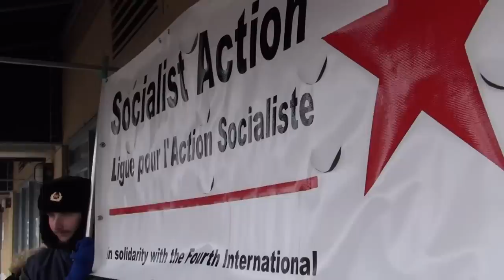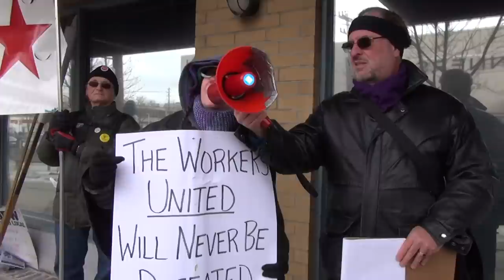Picket to Defend Canada Postal Service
Protest against the plan to terminate door to door mail delivery hit Toronto streets and the mass media on Saturday afternoon, March 15. Close to one hundred people answered the call of Socialist Action and braved freezing high winds to picket the constituency office of Conservative Minister of Natural Resources Joe Oliver at Lawrence Ave. and Bathurst St., a busy uptown intersection.

Members of more than a dozen labour unions, political and community groups rallied to demand that Canada Post Corporation and the Conservative federal government of Stephen Harper reverse the decision to phase out home mail delivery to over 5 million addresses, and refrain from increasing the price of postage.

Demonstrators walked an oblong loop on the sidewalk next to the office entrance and chanted: Stop the Cuts at Canada Post, Save Letter Carrier Jobs, No Cuts No Price Hikes - Defend Postal Services, and Seniors Demand Home Mail Delivery.

About one quarter of the crowd were members of the Toronto Local of the Canadian Union of Postal Workers (CUPW). The rest identified with UNIFOR, UNITE HERE, OPSEU, CUPE, secondary school teachers, and a host of local groups including Put Food in the Budget and the United Jewish People's Order.

Placards signed by Socialist Action, plus a large SA banner were highly visible on the street, and in the TV coverage of the event broadcast by CBC, CTV, CITY-TV, OMNI-TV and CP24. Participants sported buttons 'Save Canada Post' distributed by CUPW, and bought 13 new bright yellow buttons produced by SA bearing the slogan 'Capitalism is Organized Crime'.

Protest organizer and SA federal secretary Barry Weisleder told the crowd, "The scheme to curtail home mail delivery is part of a plan to gut the federal public sector. It is part of a plan to shrink postal workers' pensions and to break a progressive, democratic union. It is part of a scheme to sell profitable part of Canada Post Corporation to private sector vultures."

Darryl Ellis, President of the Toronto Local of CUPW, pledged that the campaign to save home mail delivery "is not a sprint, it's a marathon. We will continue to fight until we win."

Representatives from OPSEU, UNIFOR, PFIB, the NDP Socialist Caucus, UJPO and Youth for Socialist Action also addressed the shivering crowd.

Weisleder, two days earlier, submitted a written application for a meeting with MP Joe Oliver, and indicated that should the request be granted he would like all the organizations involved in the protest to send a rep to that close encounter.